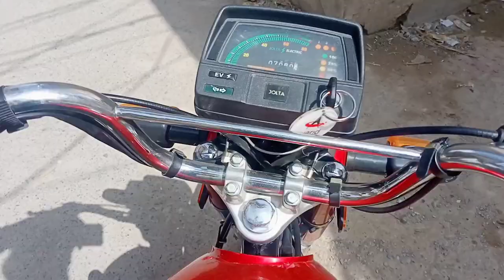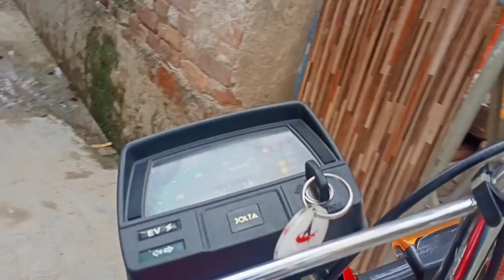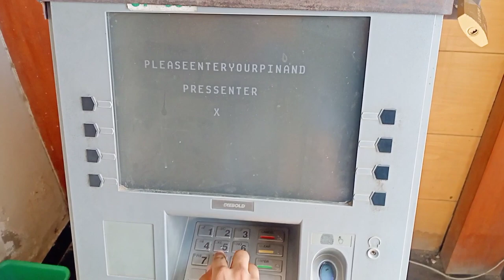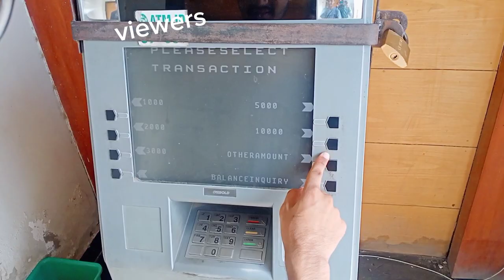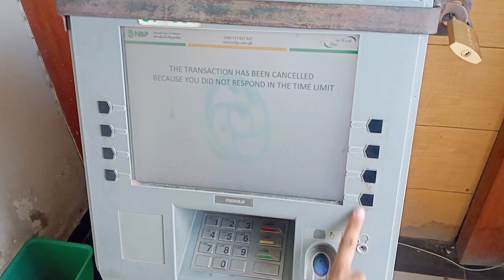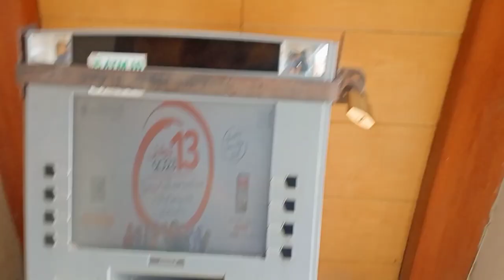ATM card got stuck My first vlog |ZE.timechanger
atm Pakistan
An ATM, which stands for "Automated Teller Machine," is a self-service electronic device provided by banks and financial institutions to facilitate various banking transactions. These machines are designed to offer convenient and quick access to a range of services without the need for human intervention.

Typically located in easily accessible public areas, an ATM allows customers to perform tasks such as withdrawing cash, checking their account balances, transferring money between accounts, depositing cash or checks, and even paying bills in some cases.

To utilize an ATM, users insert their bank-issued debit or credit card into the card slot and follow on-screen instructions. They may need to enter a personal identification number (PIN) for security purposes. Once authenticated, users can select the desired transaction from the on-screen menu and complete the process with a few simple steps.

ATMs provide around-the-clock availability, enabling customers to manage their finances at any time, making them a crucial and convenient component of modern banking services.
Certainly! Here's some additional information about ATMs:

1. Security Features: ATMs are equipped with various security features to safeguard users' transactions and personal information. These may include encryption, PIN protection, and security cameras to monitor the surroundings.

2. Accessibility: ATMs are designed to accommodate people with disabilities, offering features like text-to-speech capabilities, large fonts, tactile keypads, and audio jacks for headphones.

3. Network Connectivity: ATMs are connected to the bank's network, allowing real-time communication and transaction processing. This connection ensures that the user's account information is up-to-date.

4. International Usage: Many ATMs have the capability to support international transactions, allowing travelers to withdraw local currency using their home country's debit or credit cards, subject to applicable fees and exchange rates.

5. Cash Recycling: Some modern ATMs are equipped with cash recycling technology, enabling them to accept and dispense the same cash, reducing the need for frequent cash replenishment.

6. Deposit Options: Besides cash withdrawal, ATMs may offer the option to deposit cash or checks directly into a user's account, providing added convenience for customers.

7. Location and Security: ATMs are typically placed in secure and well-monitored locations, such as bank branches, shopping centers, airports, and other high-traffic areas, to ensure safety and accessibility.

8. ATM Fees: Financial institutions may charge fees for certain ATM transactions, especially when using machines from other banks or outside the account's network. Users should be aware of these fees before conducting transactions.

9. Limits and Regulations: ATMs often have daily withdrawal limits to prevent potential fraud and abuse. Additionally, each country may have specific regulations governing ATM operations and fees.

Overall, ATMs play a crucial role in modern banking, offering convenience and accessibility for users to manage their finances efficiently. They have become an integral part of our daily lives, providing quick access to cash and essential banking services